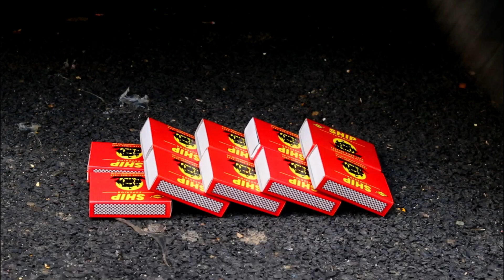Crushing Crunchy & Soft Things by Car! EXPERIMENT Car vs Dotted Balloon.